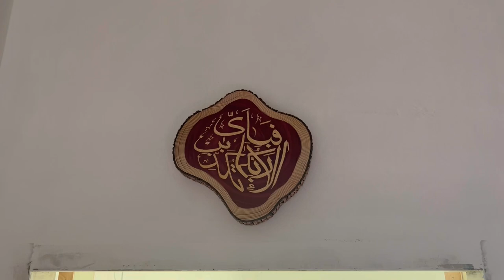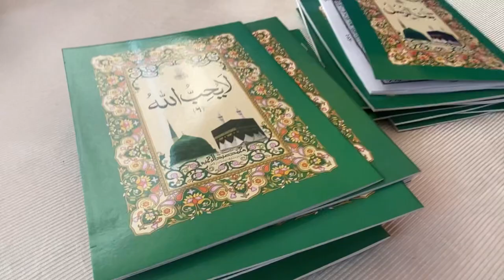Nano Ka New Gher || Family get together on 3rd day (Part-3)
Nano Ka New Gher || Family get together on 3rd day (Part-3) || familyvlog @rayyanandfamily @fizzahsfamily